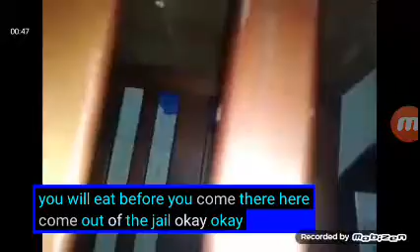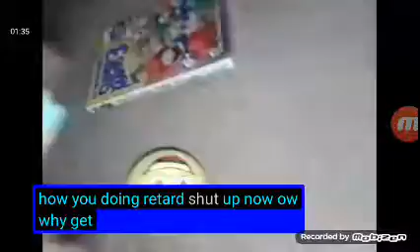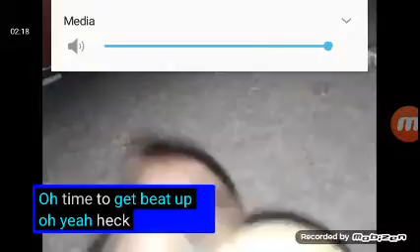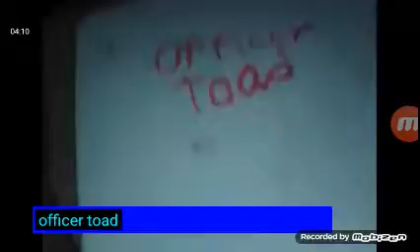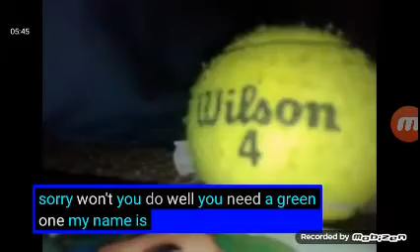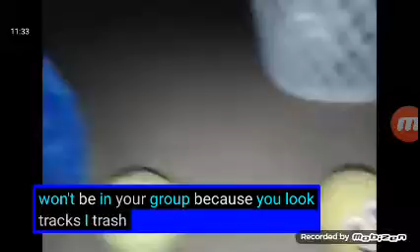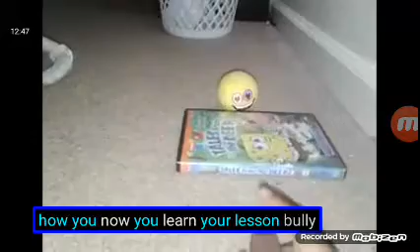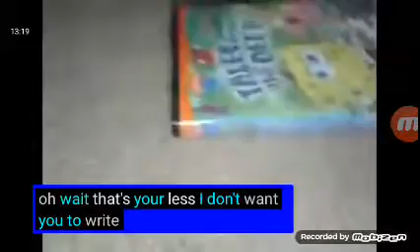First Day Of School